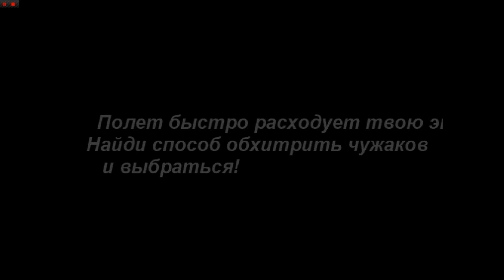Sally.exe:the hardest nightmare Спасаем Крим на 10/10